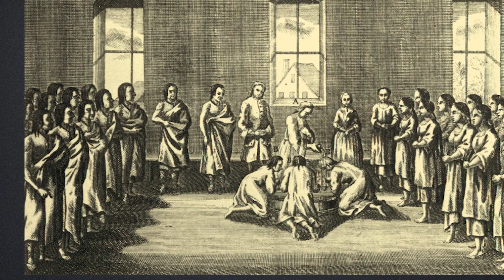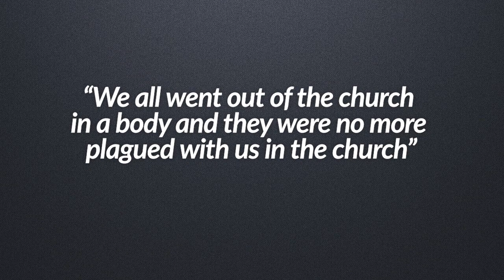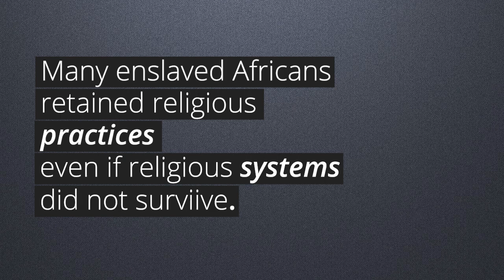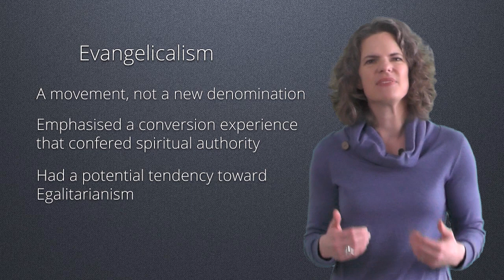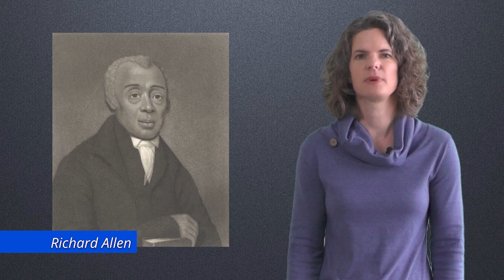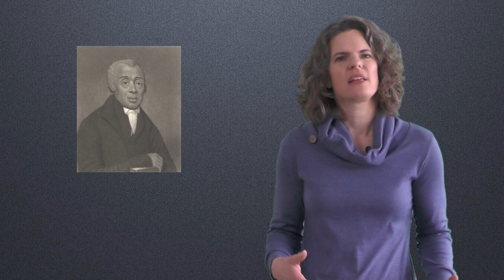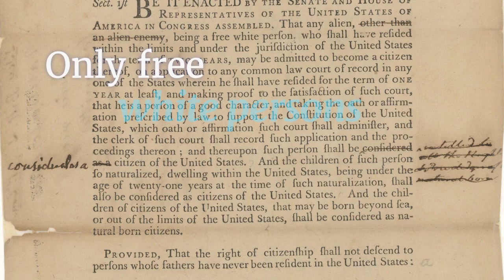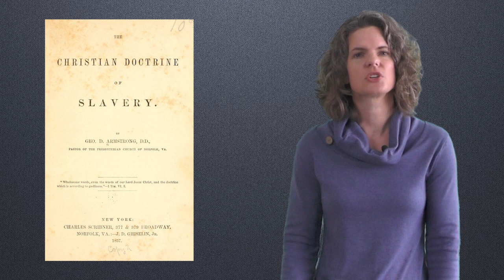Episode Three: Christians, Race, and Nation in the New Republic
In the 1780s, a group of black Methodists left their church in Philadelphia when white congregants refused to let them pray at the altar. The story of those black Methodists is notable for many reasons: it speaks to the growth of Christianity among African Americans, the rise of independent black denominations, and the desire on the part of some white Christians to delineate who really belonged—and who didn’t—on the basis of race. In this episode, we will explore the growth of Christianity among African Americans and the ways that some Christian teachings could challenge racism. We will also see how other Christians created and enforced racial boundaries in both church and state.

Allen, Richard. “The Origins of the African Methodist Episcopal Church,” from The Life,Experience, and Gospel Labours of the Rt. Rev. Richard Allen, 1833, National Center of the Humanities,

Marrant, John. “A Sermon Preached…” in Martha Simmons and Frank A. Thomas. Preaching with Sacred Fire: An Anthology of African American Sermons, 1750 to the Present. New York: W. W. Norton & Company, 2010.

SECONDARY SOURCES
Blum, Edward J., and Paul Harvey. The Color of Christ: The Son of God and the Saga of Race in America. UNC Press Books, 2012.

Dickerson, Dennis. The African Methodist Episcopal Church: A History. New York: Cambridge University Press, 2019.

Harvey, Paul. Through the Storm, Through the Night: A History of African American Christianity. Lanham, MD: Rowman & Littlefield Publishers, 2013.

Sensbach, Jon F. A Separate Canaan: The Making of an Afro-Moravian World in North Carolina, 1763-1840. Chapel Hill: University of North Carolina Press,1998. (Story at the beginning of the video comes from this book.)

IMAGE ATTRIBUTION:

Moravian Missionary Baptists Munsee-Delawares, Moravian Mission, Historical Society of Pennsylvania [Public Domain},

John Wesley by William Hamilton, Oil on Canvas, 1788, On display at Wesley's Chapel and Leysian Mission, London, [CC License] NPG 317

Hymnal, Photo by Mick Haupt on Unsplash

Contemporary Worshippers, Photo by Matt Botsford on Unsplash